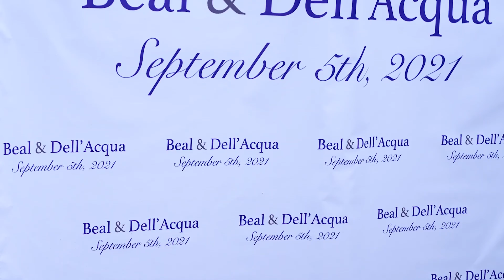Enchanting Wedding of Summer & Michele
This is Wedding Video Highlights created for Summer & Michele. The video was captured by 1 wedding videographer. This video was captured and edited by New Jersey leading Wedding Photography & Wedding Cinematography Studio – New Jersey Videography.